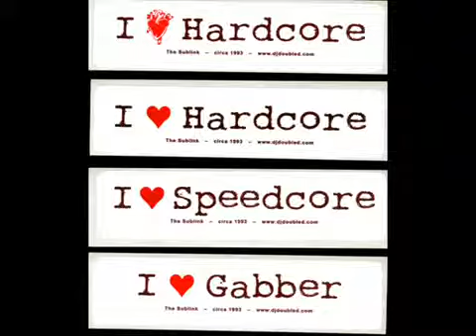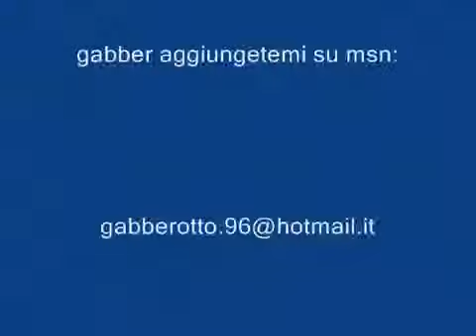Neophyte army of hardcore